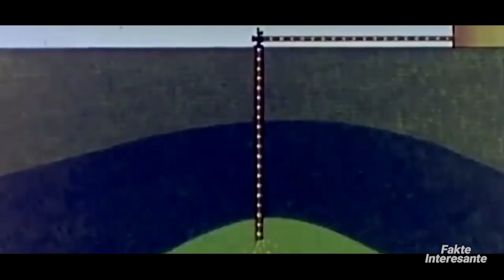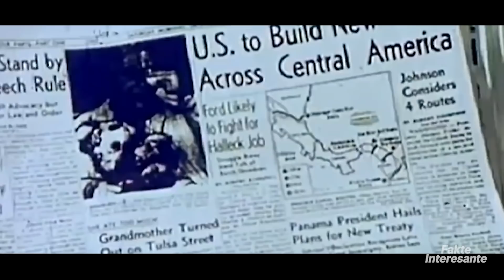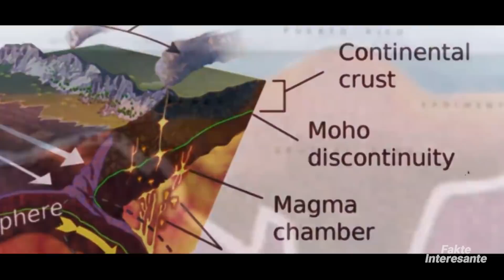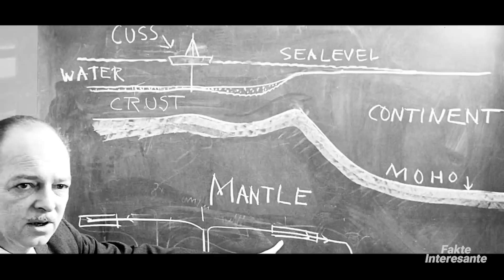Projekte te Cmendura qe nuk u Realizuan Kurre • Fakte Interesante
Kërkimi për të gjetur një burim të pakufizuar energjie ka intriguar njerëzimin për shekuj dhe një nga idetë më ambicioze për ta marrë atë u shpik nga arkitekti gjerman Herman Sörgel në 1928. Atlantropa ishte një ndërmarrje gjigante që premtonte energji të pashtershme dhe lëndë të parë të bollshme. Megjithatë, përpjekja ishte e destinuar të dështonte.